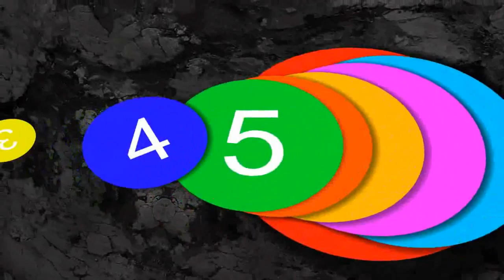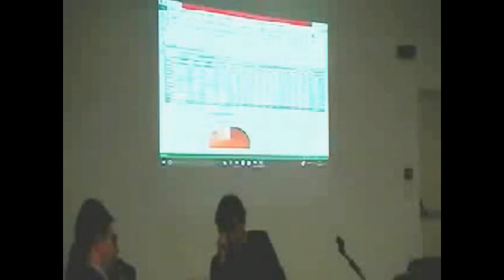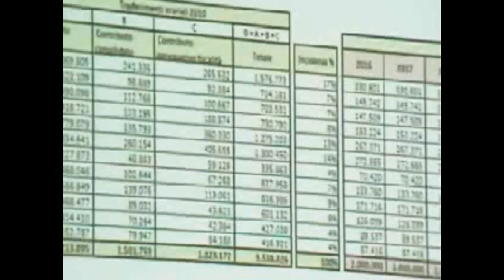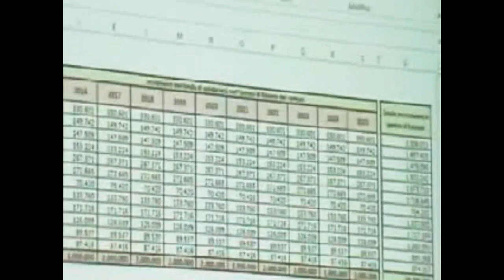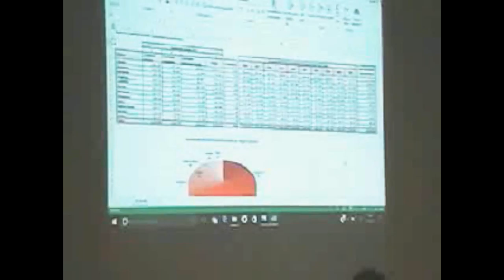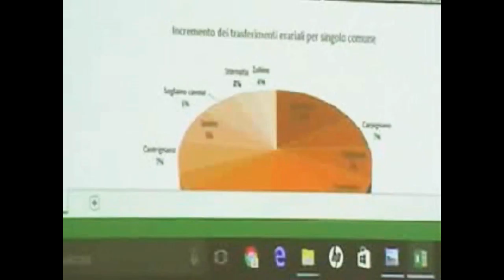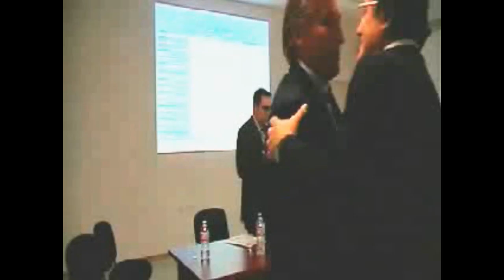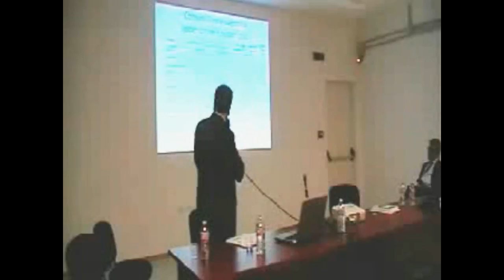CONVEGNO FUSIONE COMUNI MARTIGNANO 17/02/2017